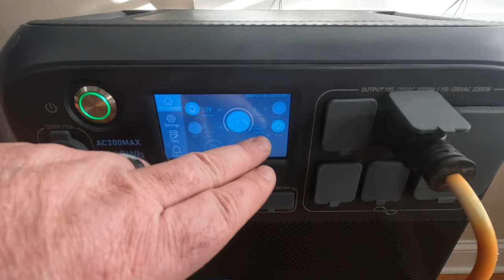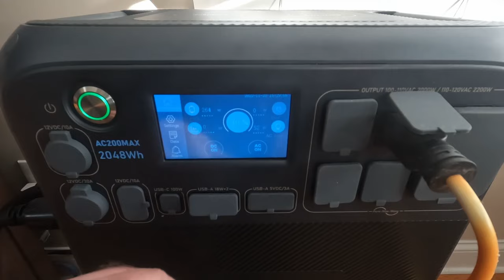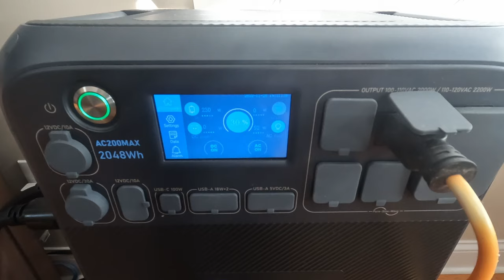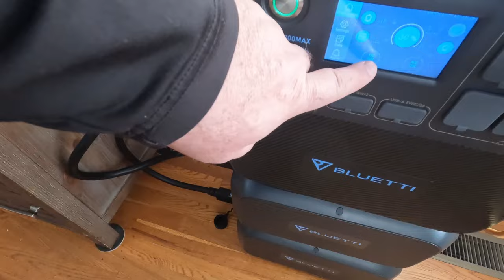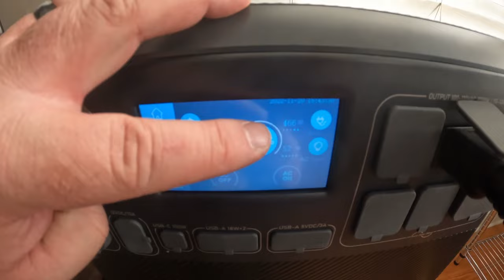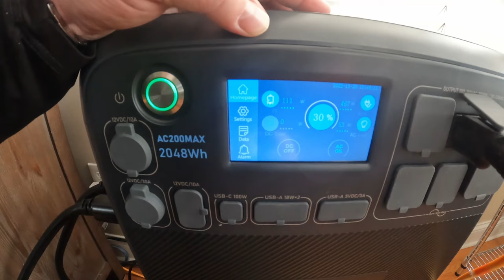Bluetti Solar Generator for Power Outages and Hurricane Prep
We have a winter storm approaching us right now and where we live, the power goes out frequently even under normal circumstances.  We constantly had to fire up the generator to get back to normal, so we decided to start looking into solar and immediately ran into choices of "grid-tied" or "off-grid" and wanted to share some of the things we had to consider.  We talk a little about the benefits and challenges of either option and why for preparedness reasons, off grid options are what we saw as the best choice and why Bluetti was what we went with.

If you're interested in the Bluetti system you can find it on Amazon by following the link below or if you prefer to buy it directly from the manufacturer, you can